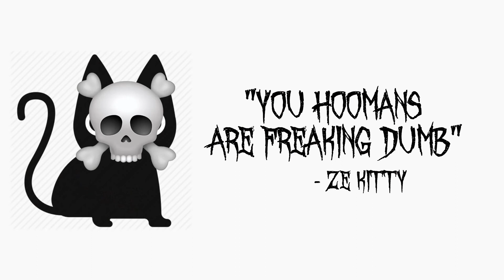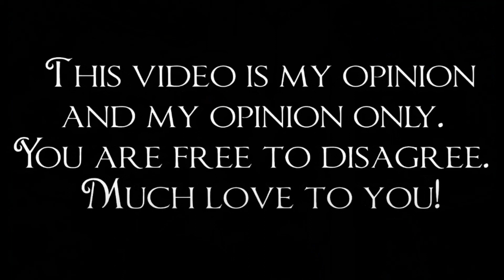Anna Dressed in Blood is the YA GhostBusters for baby horror fans (warning: spooky) - Anna #1 Review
I dunno but if you find their number, hit me up.
I got some demons of my own and I can't get them out.

Anna Dressed in Blood was a fun read. I read this back in May and, oh boi... I can't wait for spooky season.

Time stamps:
0:00 - Intro
1:01 - How it started
2:15 - How it's going (spoilers)
4:24 - How it used to be (spoilers)
5:39 - How it ends... not (spoilers)
7:18 - Outro

• “Blue Bird” (Naruto Shippuden Opening 3) cover by MattyyyM (Thanks for letting me use this awesome piece!)